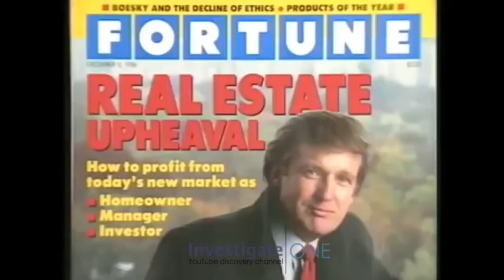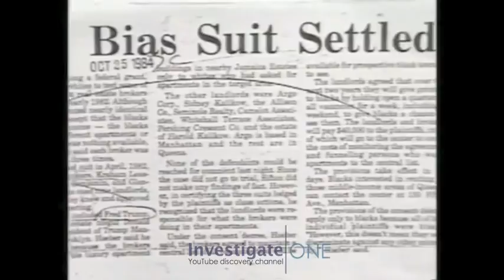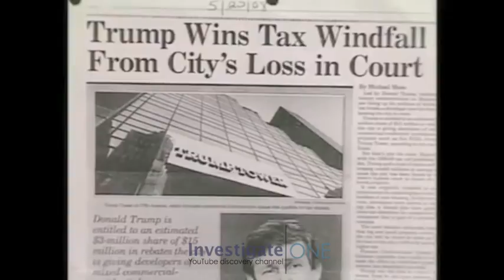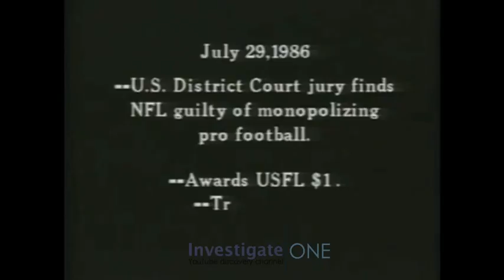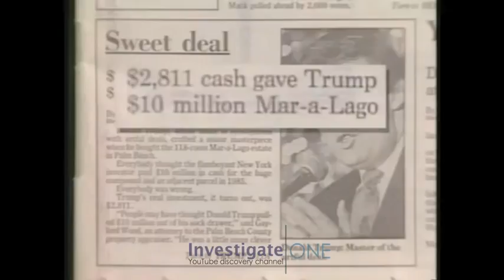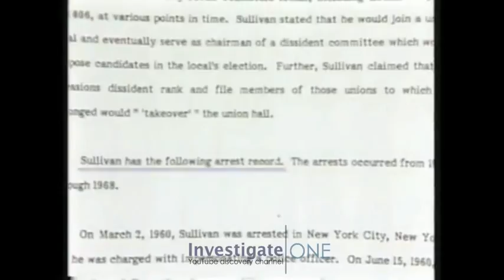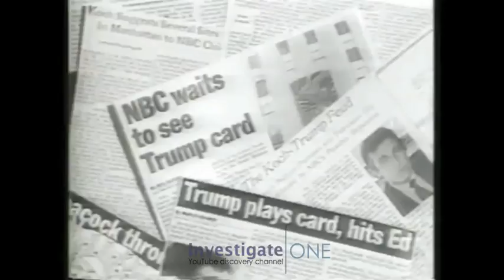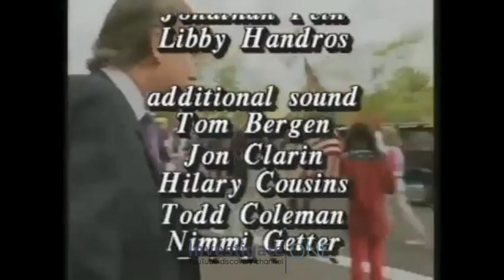Donald Trump - Whats The Deal Donald Trump revealed full documentary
In 1988, business mogul Leonard Stern commissioned a television documentary to be made about Donald Trump, but the film was never aired because Trump managed to prevent its circulation.

“He did everything he could to suppress this documentary,” producer Libby Handros said. “And back in the day when we made the film, there were only a handful of networks. You had a few independent entities, but everything was controlled by big corporations, the three networks. And Donald was threatening lawsuits and stuff and they just didn’t need to take that on, even if the lawsuit would have no merit in the end.”

Often Trump’s developments were unprofitable, but he kept acquiring new properties anyway, continuing his construction projects with a Sarah Winchester-like delusion. His perpetual publicity stunts and position as “the poster child for 1980s greed” kept his image as “the people’s billionaire” afloat for a while, but he eventually began facing criticism for his antics from the media. The film delves into his tumultuous personal affairs, stubborn business behavior, and descent into bankruptcy, ending with the introduction of his Monopoly-esque board game, Trump: The Game, which parodies his attitude toward life with the motto: “It’s not whether you win or lose, but whether you win!”

COPYRIGHT AND CREDITS TO
Leonard Stern

Investigate ONE does not hold any political views or standpoints, but we simply share what is already publicly available in the spirit of education.